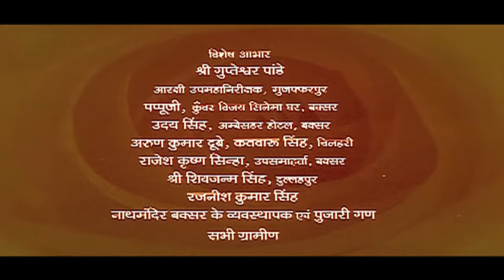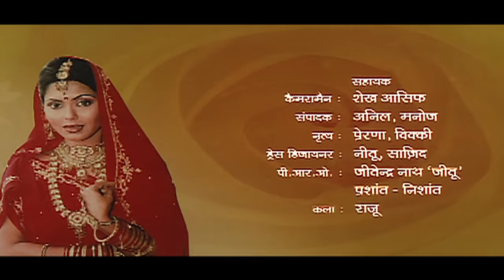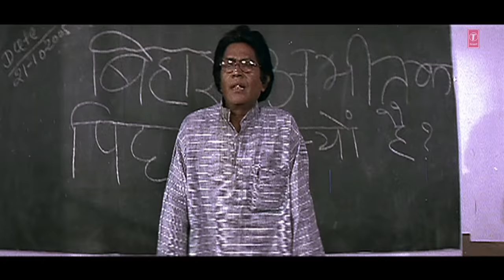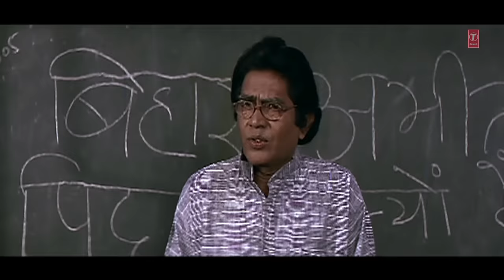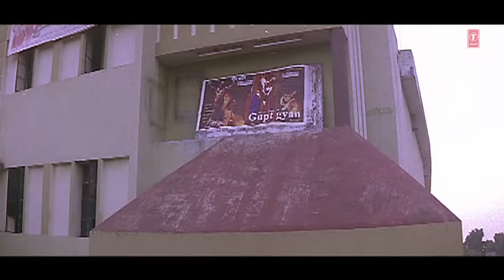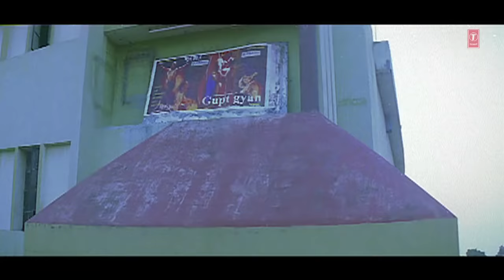Hamar Gharwali [ Full Bhojpuri Movie ]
Movie : HAMAR GHARWALI
Star cast : KUNAL SINGH,RAVI KISHAN,RINKU GHOSH,PANKAJ
Singer : UJWALA, SHREYA GHOSHAL, KALPANA, VINOD RATHOD, GAYANK
Music Director : ASHOK GHAYAL
Lyricst : PRABHAT SRIVASTAV
Music Label : T-Series -